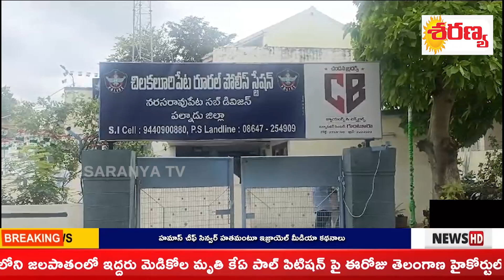పల్నాడు జిల్లా, చిలకలూరిపేటడి.ఎస్.పి మీడియా సమావేశం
Saranya Tv telugu
Saranya Broad Casting Pvt.Ltd

Saranya Tv is a 24 hour Telugu news channel with primary focus to get the latest news, breaking news and world wide updates to its viewers. A leading news channel providing live coverage of international news, business news, celebrity news, political happenings, crime news & sport updates.

With path breaking success on running special shows like Big Debate,and Public Talks, Celebrity Interviews. Saranya Tv always ensured to be at its edge to deliver right content at right time to its viewers.